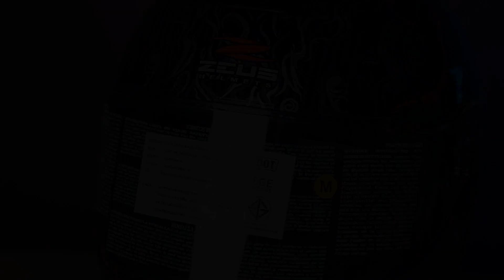รีวิว หมวก ZEUS Carbon ลาย Dragon (มังกร) น้ำหนักเบามาก ราคาไม่ถึงหมื่น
หมวกกันน็อค ยี่ห้อ ZEUS น้องใหม่ จากประเทศไต้หวัน (no.1 in Taiwan) มาทำตลาดในไทยแล้วจร้า มาดุว่าตัวทอปเค้า ราคา 7900 บ. หมวกจะสวยแค่ไหน ใส่แล้วเป็นไง

*** ลูกค้าสามารถผ่อนชำระ 0% สูงสุด 10 เดือน ได้ผ่านบัตรเครดิต (ผ่าน Shopee)เพียงมี บัตรเครดิต Kbank//KTC// BBL ธ.กรุงเทพฯ***

** ใบเสร็จซื้อหมวกกันน็อค มีค่า สามารถ นำไปลดค่าเคลือบแก้ว หมวกฯได้ 50%ได้ที่ Fuu Bike Wash (พหลโยธิน 24 ในปั๊ม Susco)หมายเหตุ - ใบเสร็จมีอายุ 30 วัน **

สอบถามข้อมูลเพิ่มเติม Tel หรือ กด Add LINE ID: @bkkspeed (มีเครื่องหมาย @ ข้างหน้า)